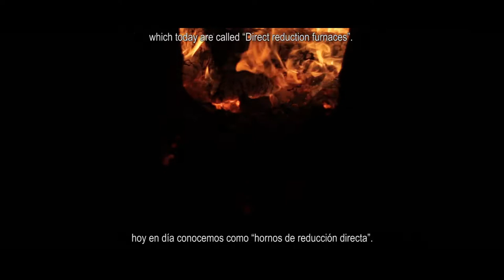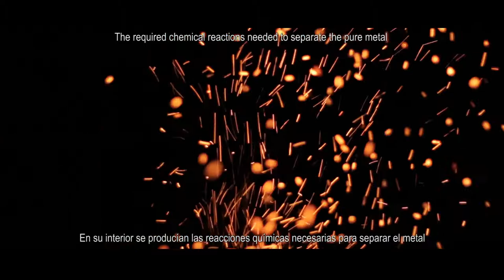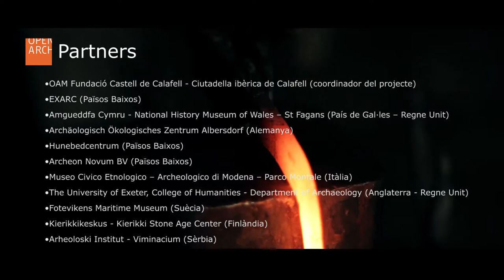Iberia: The Secret of the Iron (OpenARCH)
EN - "Iberians: The Secret Of Iron" is a documentary about Iberian ironworking processes based on the experimental archaeology works which took place at La Ciutadella Ibèrica de Calafell in April 2014. Both film and experiment are part of the EU Culture Programme OpenArch. More detals at openarch.eu. Directed by Zolen Films. With the participation of ARTIFEX, crpa and Ibercalafell.

ES - "Íberos: El Secreto del Hierro" es un documental acerca de los procesos de siderúrgia de los Íberos basado en los trabajos de arqueología experimental que tuvieron lugar en La Ciutadella Ibèrica de Calafell en Abril de 2014. Tanto el film como la experimentación forman parte del proyecto OpenArch del Programa Cultura de la UE. Más detalles en openarch.eu. Dirigido por Zolen Films. Con la participación de ARTIFEX, crpa e Ibercalafell.

CAT - "Ibers: El Secret del Ferro" és un documental sobre els processos de siderúrgia dels Ibers basat en els treballs d'arqueologia experimental que varen tenir lloc a La Ciutadella Ibèrica de Calafell l'Abril de 2014. Tant el fim com l'experimentació són part del projecte OpenArch del Programa Cultura de la UE. Més detalls a openarch.eu. Dirigit per Zolen Films. Amb la participació d'ARTIFEX, crpa i Ibercalafell.